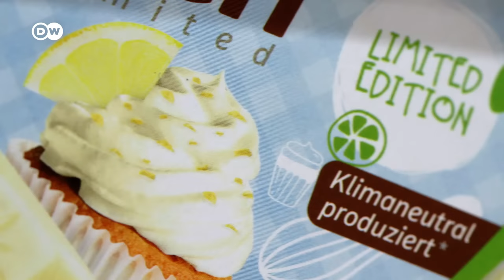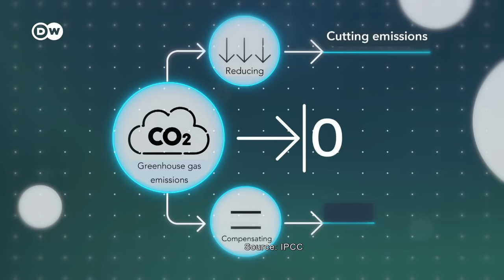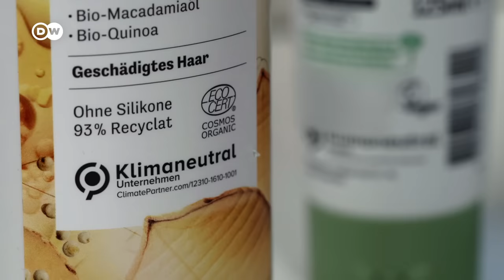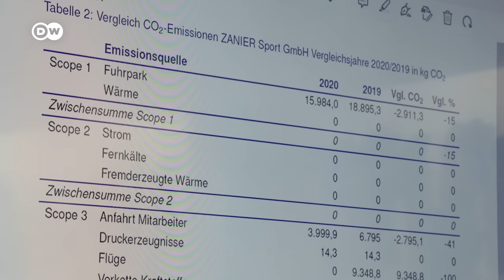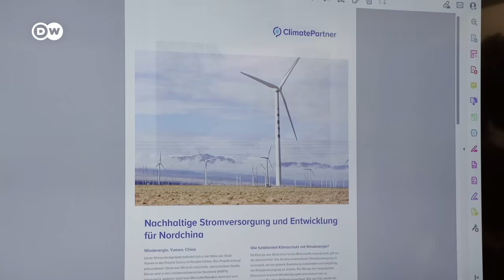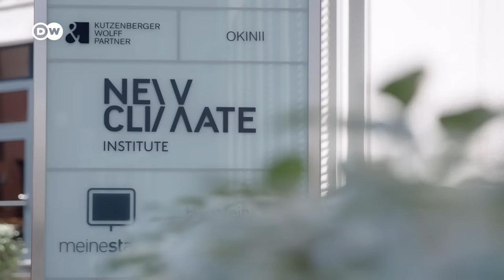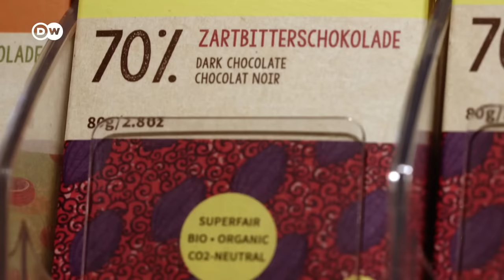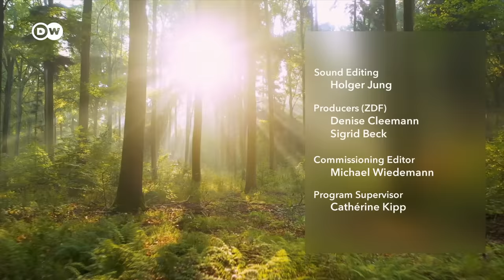What does climate neutral mean? | DW Documentary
More and more companies claim to be climate neutral. It’s a term that is used to sell goods and services. Even countries say that they are seeking to attain climate neutrality. But who actually determines what ‘climate neutral’ means? And who regulates it?

Climate neutrality has become an important argument when it comes to winning over customers. But it is very hard to pin down exactly what climate neutral actually means. It is not a regulated term, nor is there a universal definition for the label. There are a lot of products and services that claim to be climate neutral these days, such as T-shirts, electricity tariffs and flights. More and more climate neutral goods are popping up on supermarket shelves, too. But there is no general definition to guide consumers. Nor does a legal framework exist to regulate or monitor its use.

At first glance it seems very simple. Something is climate neutral when a manufacturing process or service does not emit more greenhouse gas emissions than can be saved elsewhere. At least that is roughly how the European Parliament, for example, defines climate neutrality. But it’s not quite so simple.

Climate neutrality can also be achieved via offsets. That means companies do not, for instance, reduce harmful gases in the production process, but instead compensate for those emissions later. Anyone who has spent a few euros on offsetting their carbon footprint when buying a flight ticket is familiar with the concept. It does not cut fuel emissions, but the money is used, for example, to plant trees and so contribute to the reduction of greenhouse gases.

There is also a fundamental discussion going on behind the scenes: Can a company describe itself as climate neutral, if it is primarily achieving that status with offsets? Can products, companies, or entire countries really be or become climate neutral? Or is it all empty promises, yet more greenwashing?